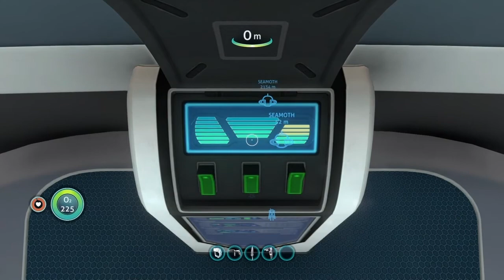Subnautica | Guia 100% Platino | ENJOY PLAYING EN ESPAÑOL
Canal Twitch seguirme haremos directos de videojuegos y pasaremos un buen rato disfrutando Enjoy

Cronologia:

00:00 Presentacion

00:05 Partida modo libre cuando empecemos abramos el menu damos L1+R1 para activar los trucos.

Activamos el comando bobthebuilder y desactivamos los comandos nocost | fastbuilt | fastcan | fasthatch | fastgrow

01:15 Nos metemos al mar a buscar metal x2, cuarzo x1 y cobre x1.
02:16 creamos titanio x2.
02:32 volvemos al mar para crear una sala multiusos y una escotilla (Trofeo: Asentándose a largo plazo: Construye un hábitat)

03:07 Activamos el comando bobthebuilder y viajamos a la base 1
03:37 En la base 1 creamos dos salas multiusos una encima de la otra, una escotilla, una antena, unas escaleras par asubir al segundo piso.
En el segundo piso creamos un acuario y una escotilla que nos servira para el (Trofeo: 23:57)
05:16 En el primer piso creamos un fabricador, una taquilla de pared y 6 estaciones de modificacion.
05:42 En el modificador crearemos una botella de ultra alta capacidad para aguntar mas bajo el mar y las aletas ultradeslizantes para movernos mas rapidos.
06:03 En el fabricador creamos el traje antirradiación y la bahía de vehículos portátil que nos servira para el (Trofeo: 10:53)

06:15 En el fabricador creamos estos recursos:
5 Lingotes de plastiacero
4 Vidrios esmaltado
2 Aceite
2 Vidrio
1 Lingote de titanio
1 Célula de energía
1 Kit de cableado avanzado
2 Aerogel
1 Enzimas de eclosión

09:26 Desactivamos los comandos nocost | fastbuilt | fastcan | fasthatch | fastgrow
10:20 Desaremos las 6 cajas y guardaremos todos los recursos cogidos de las cajas y nos quedaremos 2 de diamantes y 2 de titanio.
10:53 Nos dirigimos al mar para colocar la bahía de vehículos portátil ya asi crear el Seamoth, Cyclops y traje PRAWN (Trofeos: Propulsión personal: Construye un Seamoth | 40 pies sumergibles para una persona: construye un Cyclops | Pedido de Prawn: Construye un traje prawn)

12:30 Ahora activamos los comandos nocost | fastbuilt para crear cohete de escape Nepturno y dejarlo ya todo creador para el final del juego.
14:40 Desactivamos los comandos nocost | fastbuilt

14:56 Viajaremos con Teleport a genroom para reparar las grietas. (Trofeo: Evento de extinción evitado: Repara el reactor de la Aurora)

15:51 Viajaremos con Teleport a base 1 para recoger la tablita morada que nos servira para conseguir un trofeo mas adelante y la PDA nos dara un (Trofeo: Casita de playa con vistas al océano: Encuentra el hábitat de la Degasi sobre la isla flotante)

16:42 Viajaremos con Teleport a base 2 para recoger la PDA y ganar el (Trofeo: Sigue la Degasi: Encuentra el hábitat de la Degasi en las cuevas de gelasetas)

17:24 Viajaremos con Teleport a base 3 para recoger el huevo de criatura que nos servira mas adelante para otro trofeo y la PDA nos dara un (Trofeo: Monstruos marino: Encuentra el hábitat de la Degasi en el gran arrecife profundo)

18:10 Viajaremos con Teleport a gun para usar la tablita morada que ante cogimos, entraremos al templo para recoger la PDA nos dara un (Trofeo: Tecnologías antiguas: Encuentra la plataforma de ejecución)

19:08 Viajaremos con Teleport a LostRiverBase para coger dos cubos de iones y asi ganar el (Trofeo: Sigue el río perdido: Encuentra el centro de investigación de enfermedades)

19:57 Viajaremos con Teleport a LavaCastleBase alli lo que haremos sera subir a lo mas alto del templo y dar una vuelta para ganar el (Trofeo: Actividad térmica: Encuentra la planta térmica)

20:33 Viajaremos con Teleport a aquarium alli bajaremos al fondo donde unos huevos y usaremos el cubo ion para que nazcan las crias y asi ellas suelten la enzima 45 y ganar el (Trofeo: Salud óptima: Cura la infección)
22:28 Viajaremos con Teleport a gunterminal par dejarnos pinchar la vacuna y asi mejorar el traje.

23:30 Viajaremos con Teleport a base 1 para poner el huevo en el aquario.
23:57 Antes de soltar el huevo activamos el comando fasthatch, luego soltaremos el huevo cuando nazca desactivaremos el comando fasthatch.
24:58 Cogemos al pequeño y lo soltaremos en el mar y lo saludaremos conseguiremos el (Trofeo: El mejor amigo del hombre: Incuba un pez monada y libéralo)

25:42 Subimos al cohete para espacar del planeta, activaremos todas las palancas y subiremos al piso de arriba para activar el soporte vital y el ordenador principal.

26:54 Ahora en la casula meteremos una herramienta una foto que se hace con r3 en cualquier momento del juego y ponemos un mensaje nos dara el (Trofeo: Deja solo cápsulas del tiempo: Crea y despliega una cápsula del tiempo)

27:31 Escaparemos del planeta consiguiendo el (Trofeo: Ve a las estrellas: Lanza el cohete neptuno) y asi el Platino.
27:45 Despedida